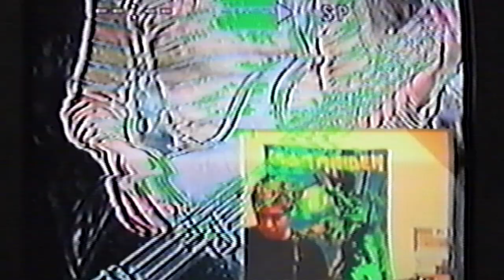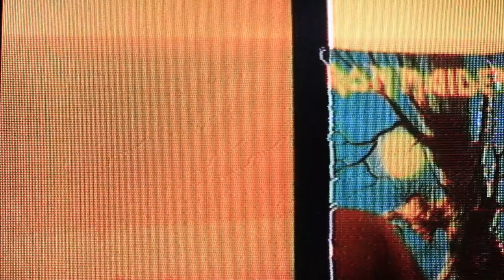Spiral XP - Atrophy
Video directed by Bryce Woodcock

Drop Me In out June 18